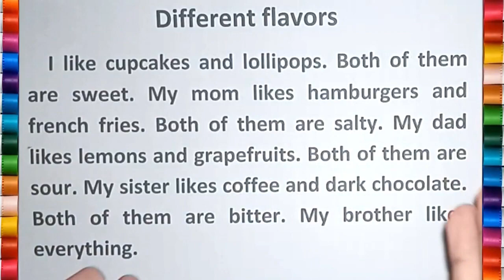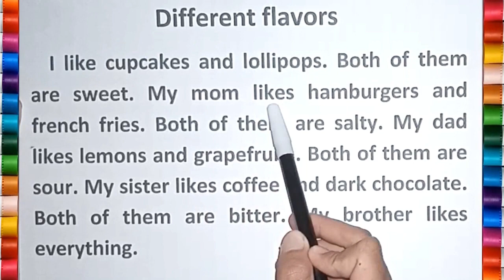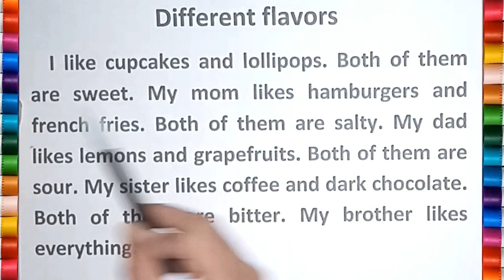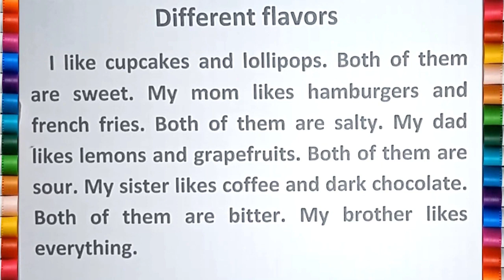BELAJAR MEMBACA DAN MENERJEMAHKAN TEKS BAHASA INGGRIS TEMA DIFFERENT FLAVORS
Reading English for Beginner. Membaca Teks Bahasa Inggris untuk pemula.